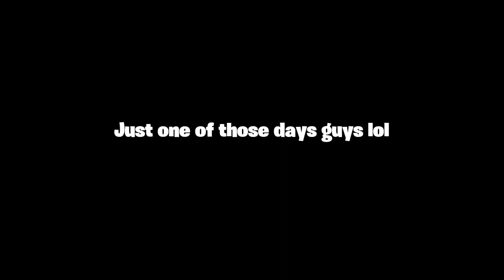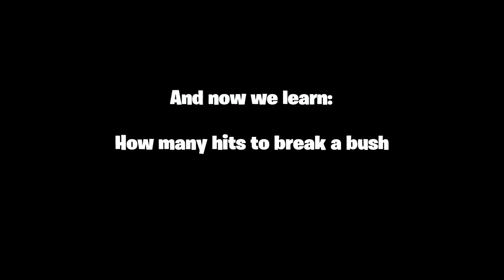WHY NO PANDA'S?! | Fortnite Funny Moments #7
I SIMPLY CAN'T PUT PANDA'S ON MY SCREEN RIGHT NOW!! Today, I actually try to be good at Fortnite and send Catbug after everyone I see... kinda... Oh, and I have a butler? xD Enjoy!

A big thank you to Wyatt (Wynthose) for putting together my thumbnails! He's been a huge help, and I also can't thank him enough!

Yakety Sax
Flower Garden by Free Vibes - Non Copyrighted Music